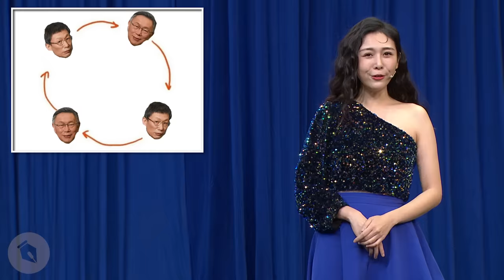【賀瓏夜夜秀】12/9 新聞亂報 EP5｜財產亂報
好了啦，做做效果

【Dr.情趣】想買玩具，就找Dr.情趣！

｜🍺賀瓏夜夜秀 專屬週邊🍺｜
▌賀瓏杯杯 正式發售！

▌《G8高峰會》線上版 早鳥預購只要 245 元🔥

｜導演｜賀瓏
｜製作人｜潘瑋翔
｜編劇｜老K、德礎、東區德、藍恩、品喬
｜演員｜賀瓏、Albee
｜剪輯｜強尼